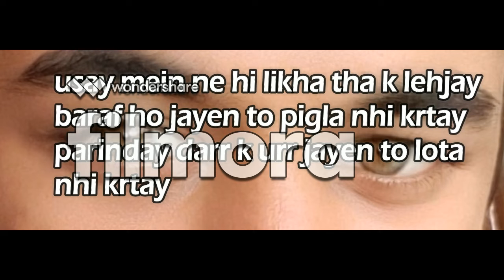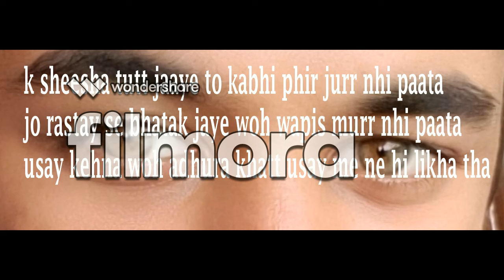Usay Mein Ne Hi Likha Tha poetry / Abdul Sattar Sajid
usay me ne hi likha tha k lehjay baraf ho jaayen to pigla nhi krtay
parinday darr k urr jaayen to phir lota nhi krtay
usay me ne hi likha tha
yaqeen uth jy to shayad kabhi wapis nhi aata
hawaom ka koi tufan kabhi barish nhi laata